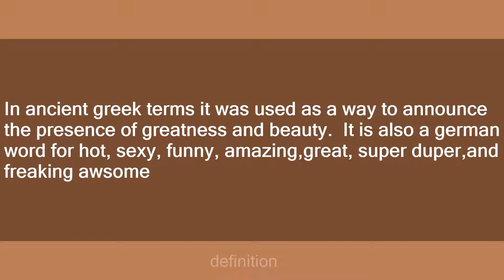holli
Slang flashcards: